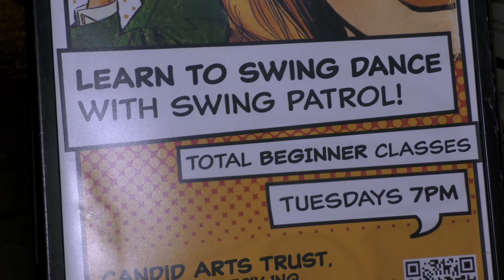Swing Dancing at Swing Patrol